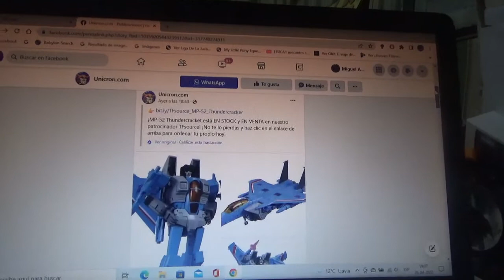Mas imágenes de Transformers Masterpiece MP 52 Thundercracker